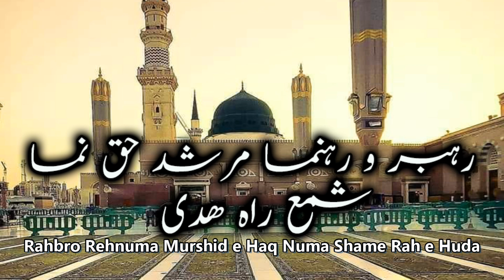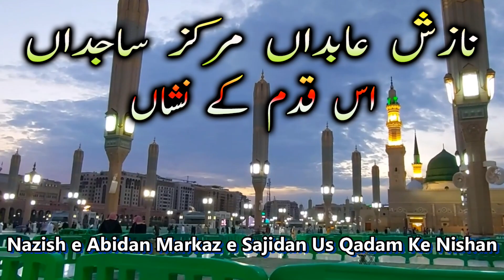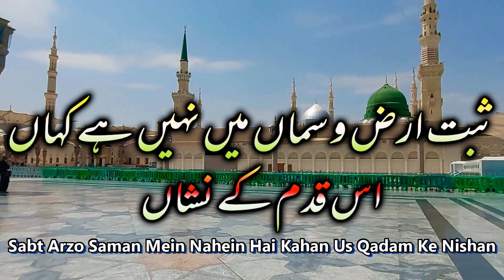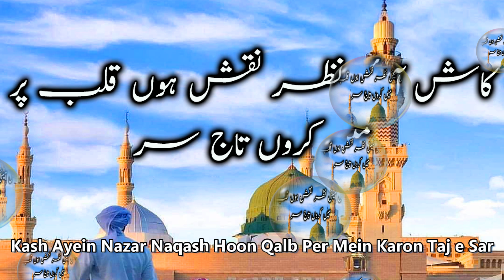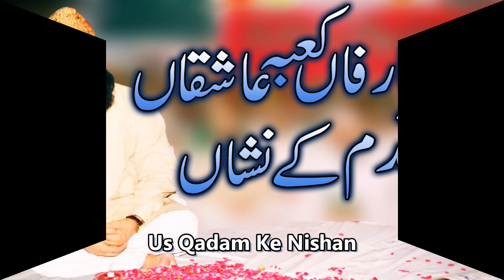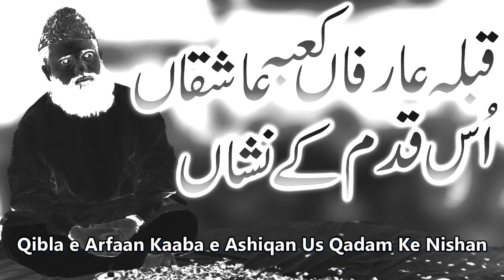Qibla e Arfaan Kaaba e Ashiqaan Us Qadam Ke Nishan || Syed Fasihuddin Soharvardi || Urdu Naat Sharif